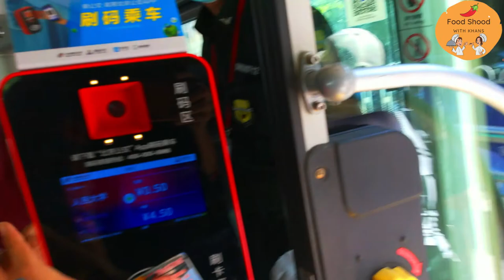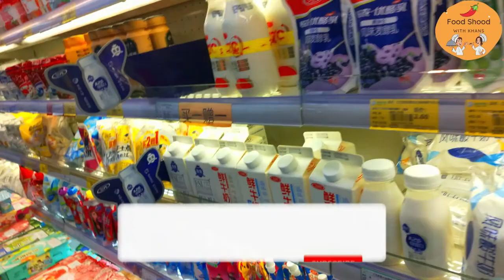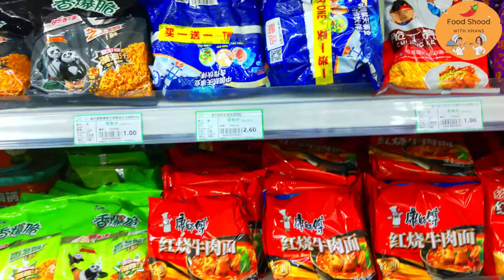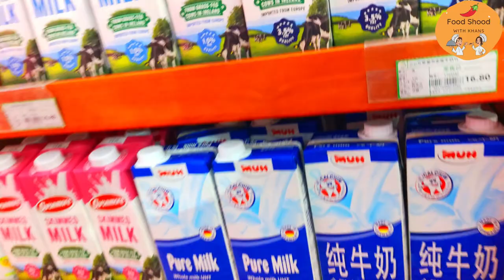Beijing Super Market Tour Grocery Shopping and Food | Food With Khans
I hope everyone is fine by the grace of Allah almighty.
This is my Food vlog of Grocery Shopping in Beijing from Food with Khans.